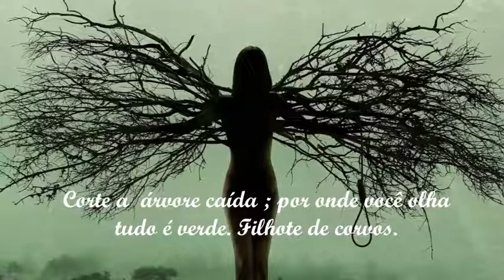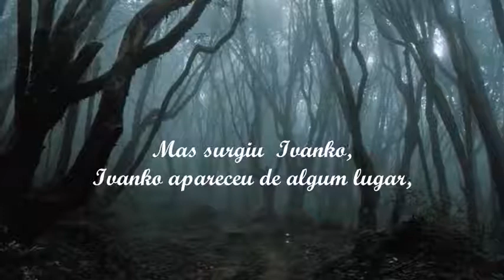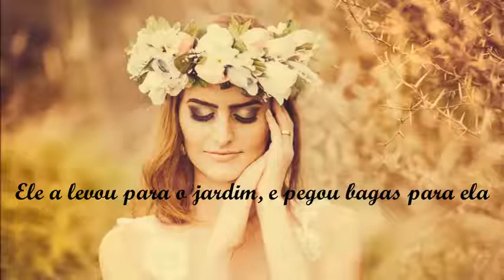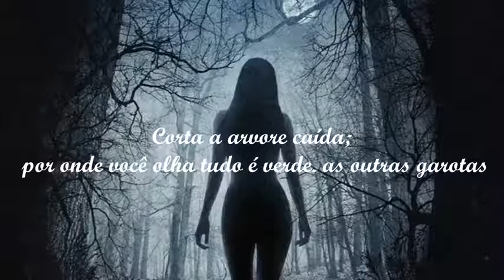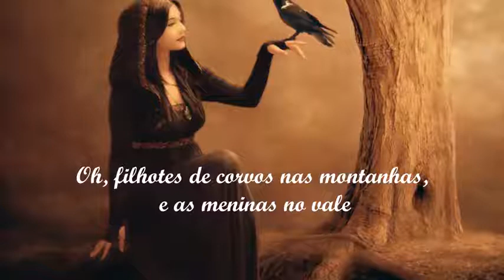Folknery - Karchata_ Legendado